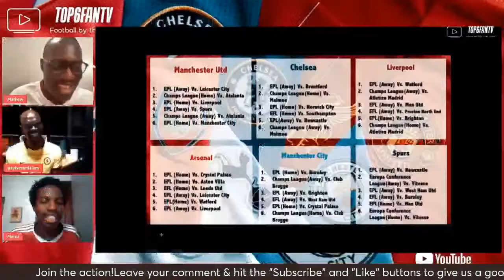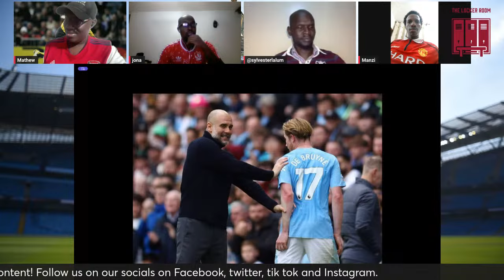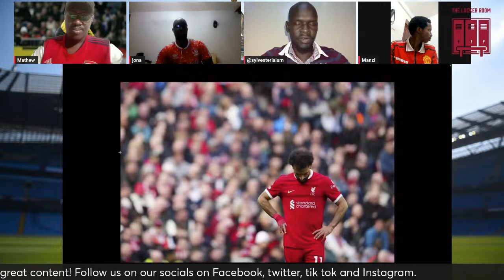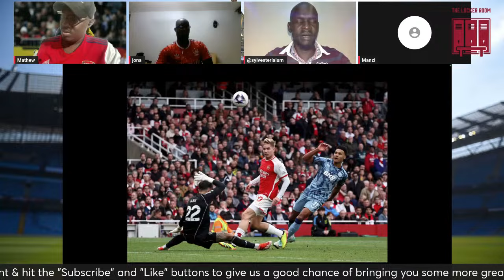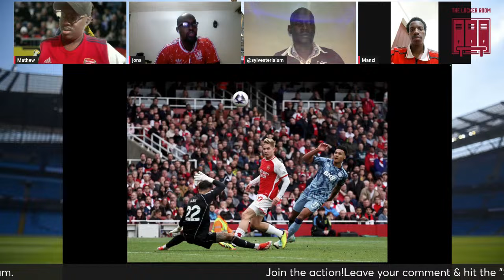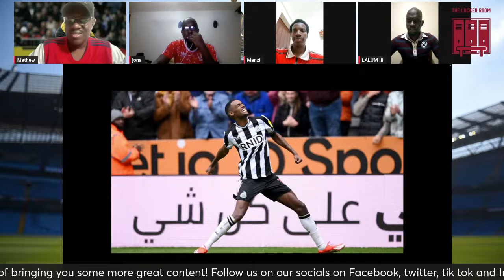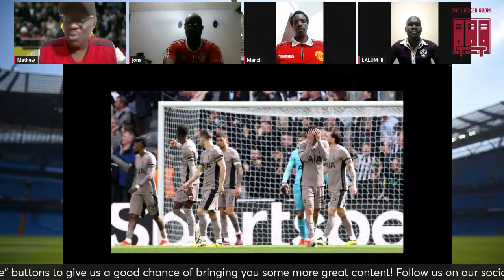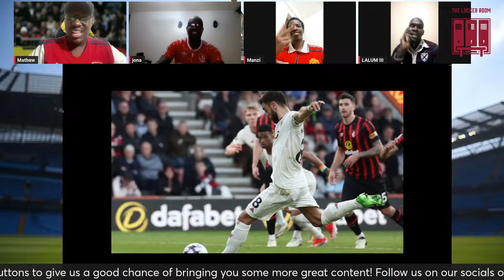The Locker Room: Liverpool & Arsenal implode as City take control of the title race.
Catch the gang review  a week of chaos at Anfield and the Emirate as an unlikely implosion from the top two opened the door yet again for Manchester City to claim an unprecedented 4th straight EPL title!